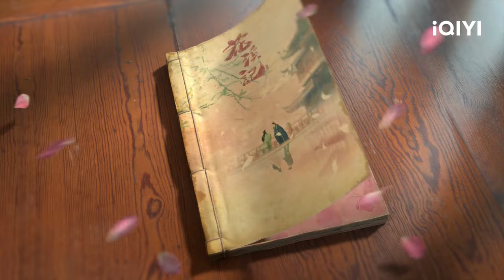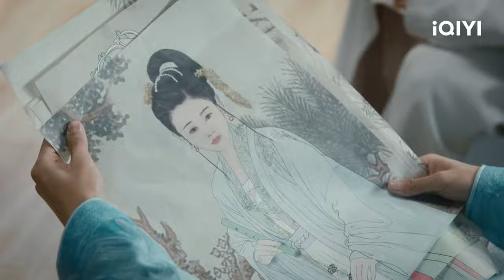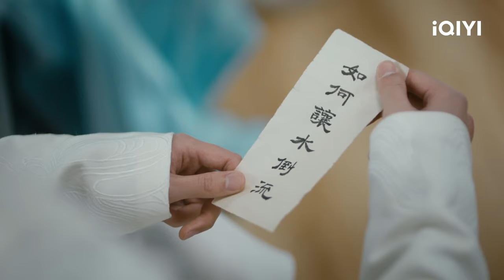【FULL】戏精少女李初月意外进入云蔚山庄 | 花溪记 Love is an Accident EP01 | 邢菲 徐开骋｜✦ 爱奇艺东方奇幻 ✦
好的爱情就是互为彼此考虑

【剧情简介】爱奇艺原创陆剧《花溪记》讲述了戏精少女李初月（邢菲 饰）意外进入了江湖第一庄“云蔚山庄”，被少庄主安景昭（徐开骋 饰）误认为刺客，险些命丧黄泉，危机关头凭借社畜本能逃脱，却又被迫配合安景昭假扮未婚夫妻掩人耳目。苦中作乐，李初月逐渐在山庄混得如鱼得水，虽然对腹黑少庄主避而远之，却意外“美救英雄”，安景昭动心，但追妻之路漫漫，不仅有情敌在旁，还有危机亟待解决，两人在携手应对山庄危机中渐生情愫，而幕后黑手逐渐浮出水面……

主演：邢菲 徐开骋